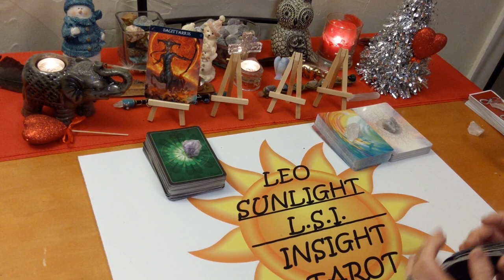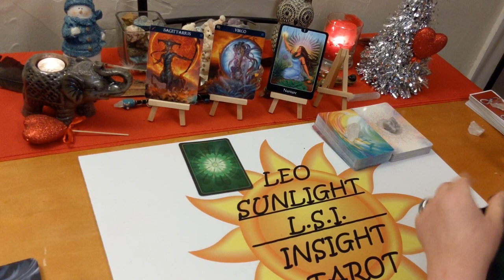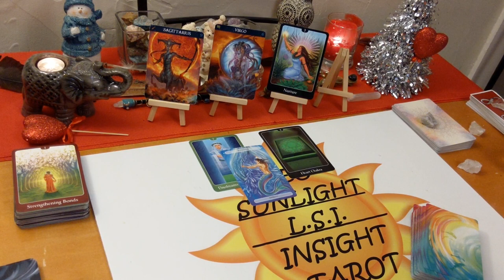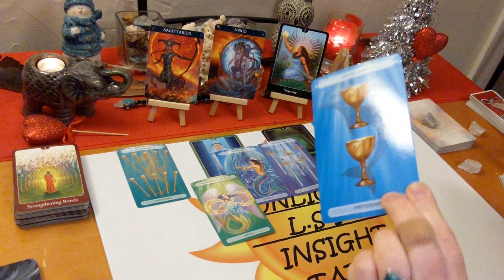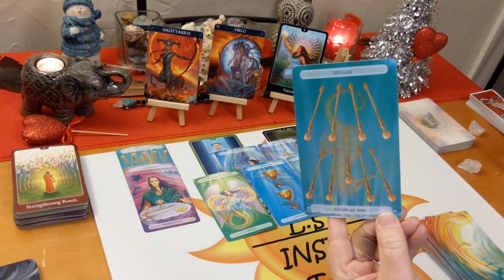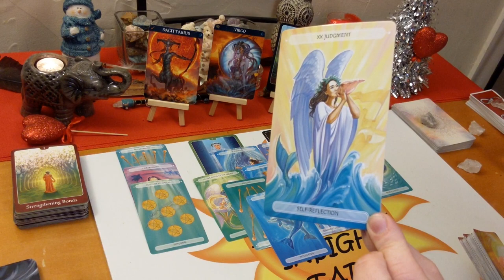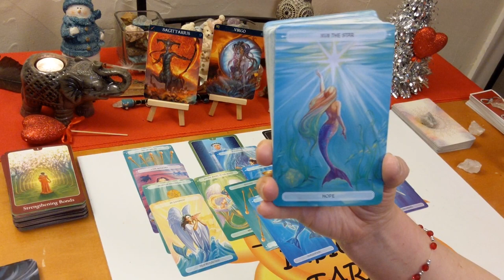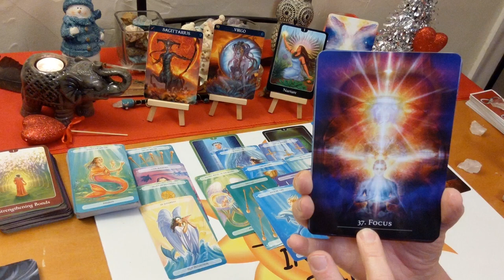Sagittarius Love "Finally Choosing Soulmate Love" January 2020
♐Sagittarius♐ Love Connection Tarot & Oracle Card Reading for December. A look at your love connection situation. Current energy between you & them. This has to be an actual connection of some kind.

🖥Social Media -